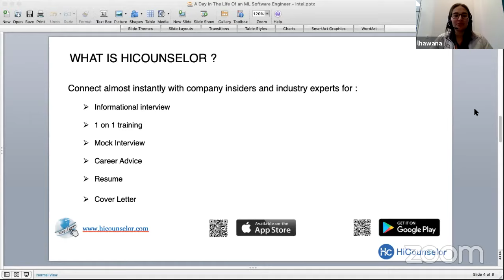Intel and Career as a Machine Learning Software Engineer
Looking to advance or start your career with some interview prep tips? Come join us for this complimentary and exclusive webinar with Shweta Mogha. She will share her insights on the industry as well as her experience, tips, and advice to be successful in this career path.